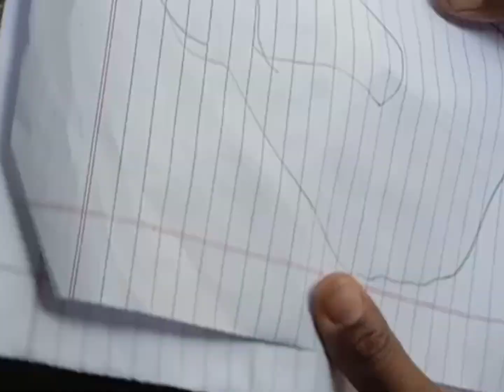ಯುಗಾದಿ ಹಬ್ಬಕ್ಕೆ ಅಕ್ಕಿ ಮರ ಬಳಿಯುವ ವಿಧಾನ , ಉಬ್ಬಿ ಬರುವ ಅಕ್ಕಿ ರೊಟ್ಟಿ# Sunee Halli vlog and recipe